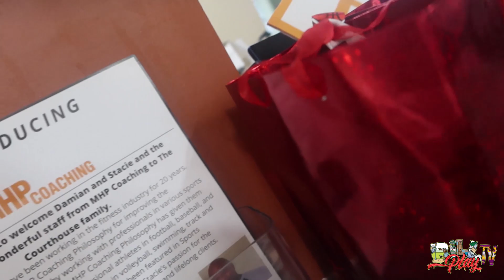BillPlayTv - Vlog 103(Birthday Party)